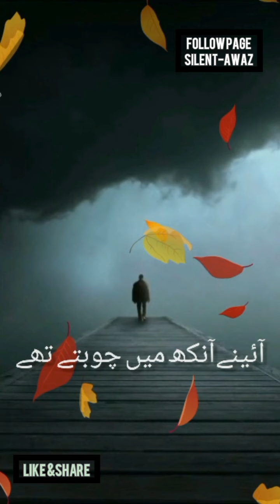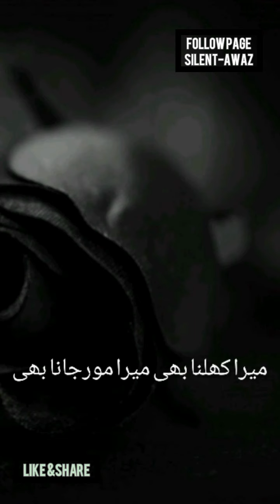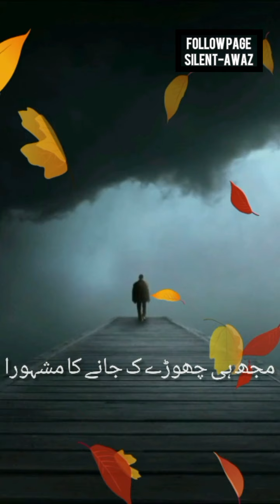Urdu poetry line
Dil ha k manata nahi